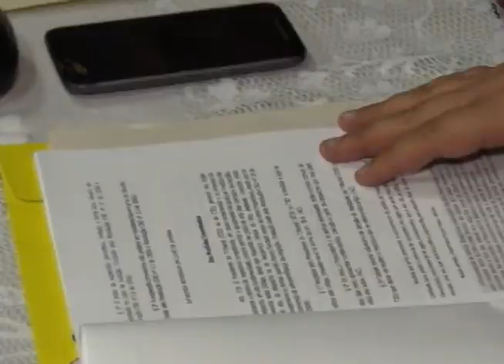Junta de Justiça Desportiva realiza julgamento de processo envolvendo torcidas de futebol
Na quinta -feira, 05 de abril, em Ponte Nova, a Junta de Justiça Desportiva da Super Copa Inconfidentes, composta pelo Dr. Gilson Alves, procurador, e os auditores, Dr. Francisco Cunha, Dr. Luis Gustavo e a doutora, Maria da Glória, se reuniram para o julgamento de um processo envolvendo o oito de dezembro e o primeiro de maio, devido a uma briga de torcida na rua, após um jogo entre os times no dia 17 de março entre, no distrito de Cachoeira do Brumado.